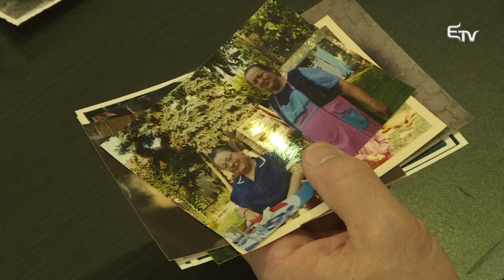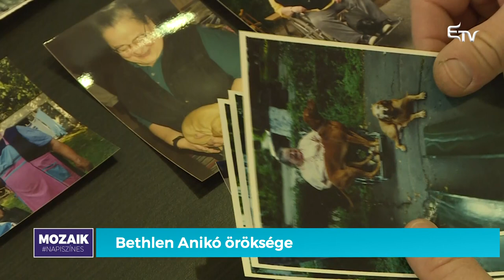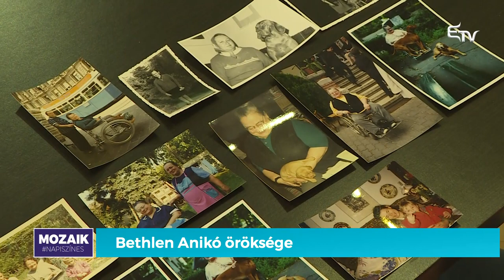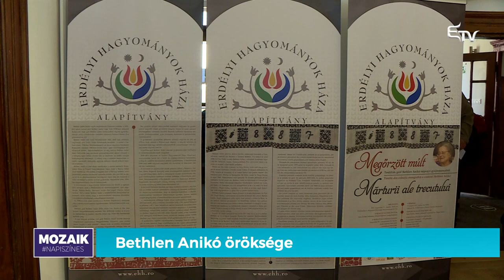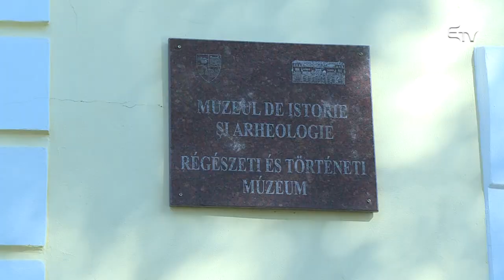Bethlen Anikó öröksége – Mozaik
👩‍🦳 Bethleni gróf Bethlen Anikó, akit a régi marosvásárhelyiek csak “Anikó néninek” neveztek, tavaly távozott közülünk.
Emlékét ma is hűen őrizzük. Stábunk az általa örökségül hagyott, nemrégiben nyílt és egészen december végéig megtekinthető néprajzi gyűjteményének kiállítására látogatott el!